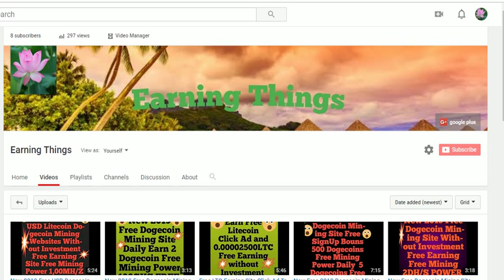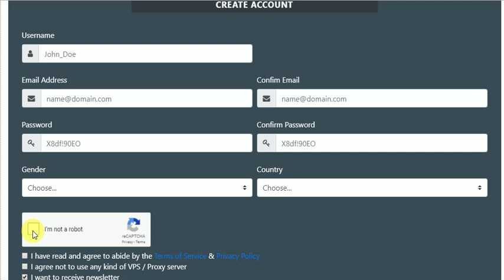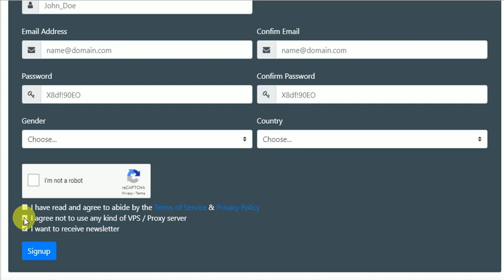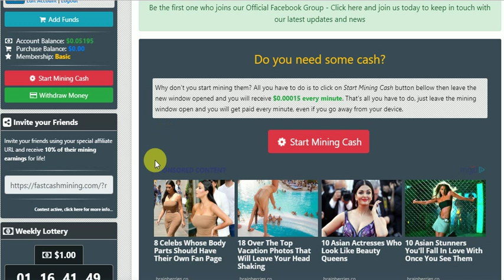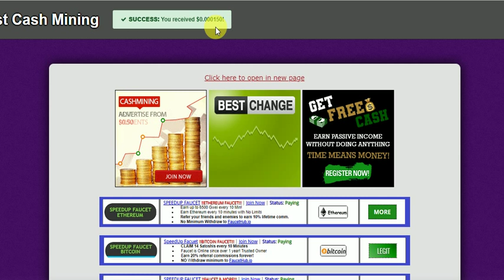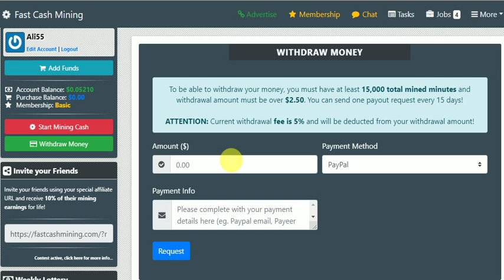New 2019 Free USD Earning Site Without Invsmint Free USD EARN